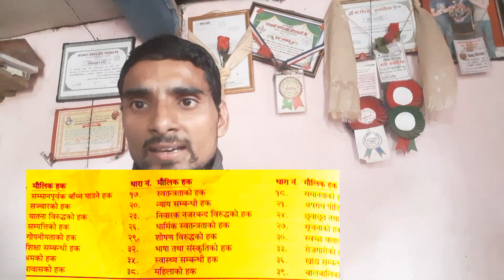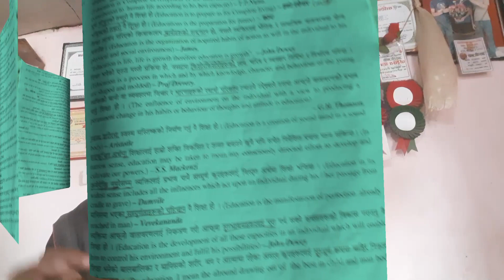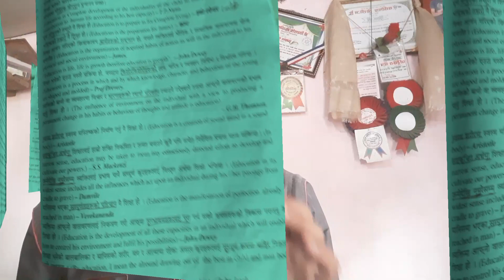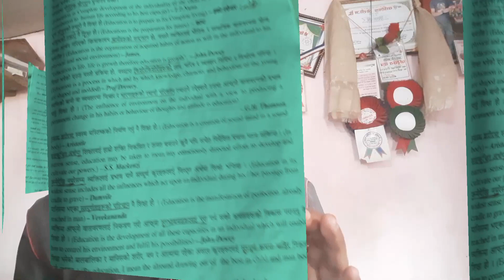100%Working Method For Bini PrasaShikshak Sewa Aayog |Top Tips & Tricks|How To Pass TSC,PSC in Nepal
100%Working Method For Bini PrasaShikshak Sewa Aayog |Top Tips & Tricks|How To Pass TSC,PSC in Nepal

बि.नि.र प्रा.स.को लागि उपयोगी महत्त्वपूर्ण Top Tips & Tricks ?
Hi Namaste shathi haru ho ma Bhagirath Paudyal soagat chha mero youtube channel naya vision ma.

Namaste sathi haru ho maile yo video ma बि.नि.र प्रा.स.को लागि उपयोगी महत्त्वपूर्ण Top Tips & Tricks ko  jankari garayako xu.

Your Quries:-
100%Working Method For Bini PrasaShikshak Sewa Aayog |Top Tips & Tricks|How To Pass TSC,PSC in Nepal

1.lok sewa nepal
2.प्रा.स. बि.नि. लोक सेवा आयोग
3.संविधान टिप्स सक्षमता

 Sathai malai:-

Don't Forget:-